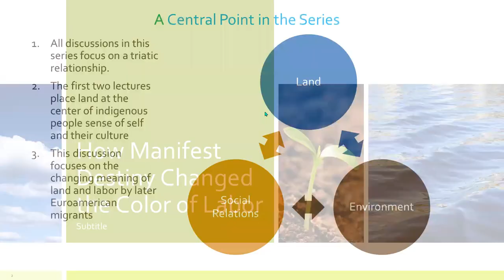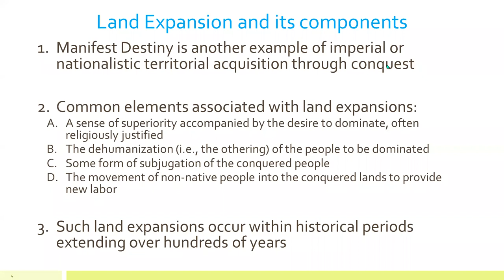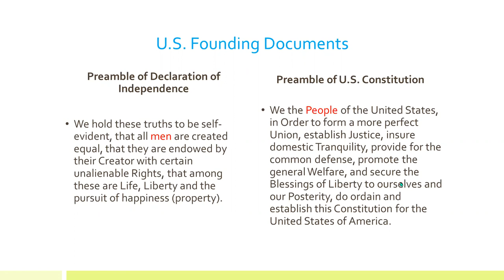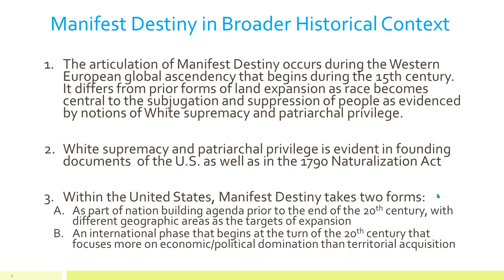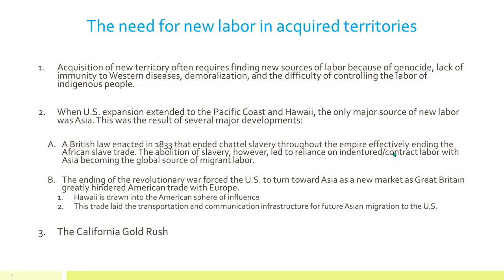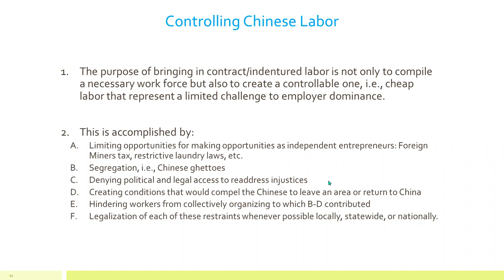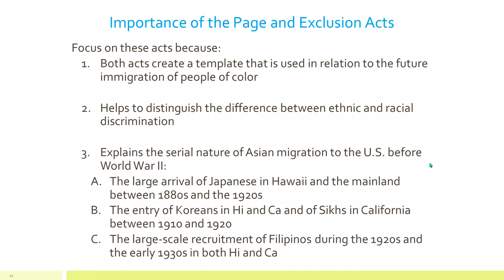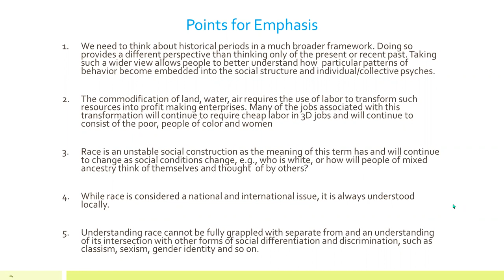"How Manifest Destiny Changed the Color of Labor" by John Liu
St. Martin’s Seeds of Justice and John M. Liu (Professor Emeritus in Depts. of Asian American Studies and Sociology, UC Irvine) Presents “How Manifest Destiny Changes the Color of Labor.”

Manifest Destiny as a doctrine of white expansion ironically required the introduction of more people of color into the United States. The shortage of white labor on the Pacific Coast and Hawaii to build the region’s economy required the serial recruitment of labor from Asia between the 1850s to the 1930s. This was followed by the primary reliance on Mexican labor until the Post-WWII period. Immigrant labor was crucial in the development of mining, transportation, industry, and agriculture. Exploitation of this labor laid not only the foundations of U.S. immigration law but also complicated the binary white/black racial classification, both locally and nationally.

This presentation is the 3rd session in our 2022 Seeds of Justice series, which is part of our Land Based Ministry. The goals of our Land Based Ministry are in keeping with three of the primary mission priorities of the Episcopal Church: racial reconciliation, evangelism, and creation care. As such, in addition to the education series, we will continue to introduce activities and practices that cultivate and enrich both the soil and the community.